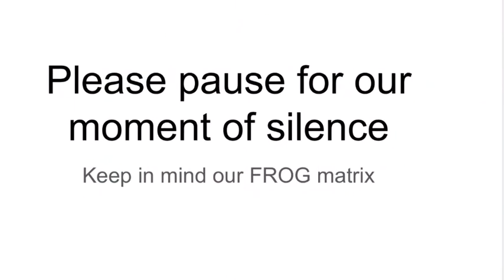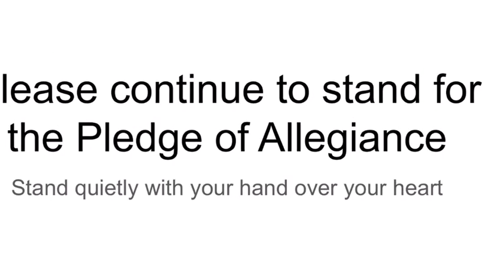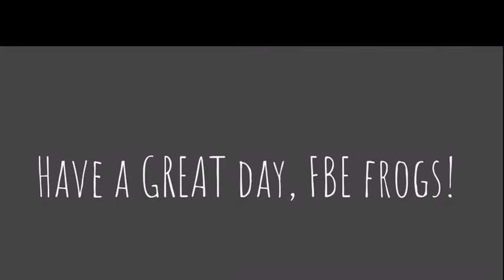Tuesday, December 3, 2019